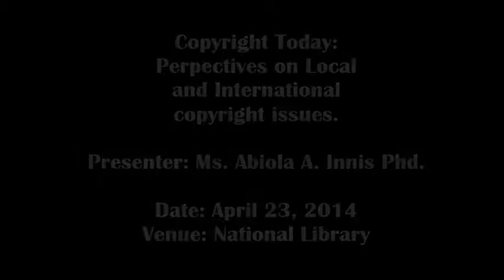Copyright Today - The Caribbean,Guyana, and World affairs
A presentation given at the National Library of Guyana on World Book and Copyright Day April 23 rd 2014. Ph.D Researcher Abiola Inniss discusses Copyright in Guyana and the Caribbean.